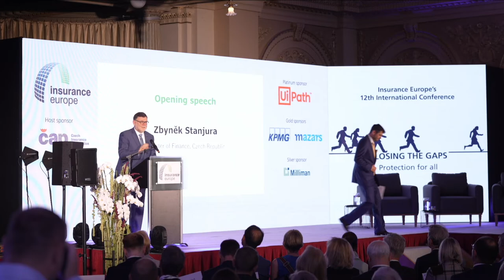12th International Conference: opening speech by Zbyněk Stanjura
Opening speech by Zbyněk Stanjura, the Czech minister of finance at Insurance Europe's 12th International Conference in Prague on 2 June.